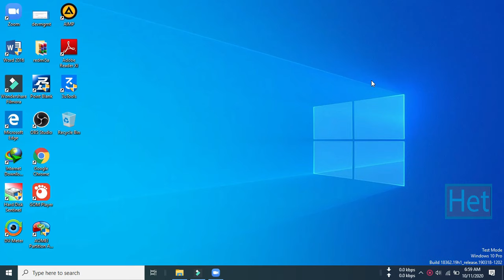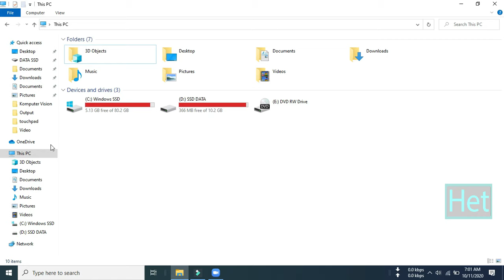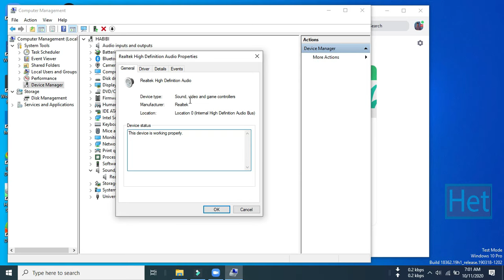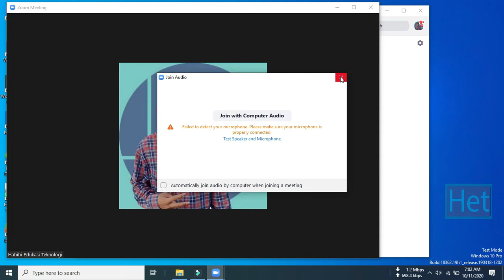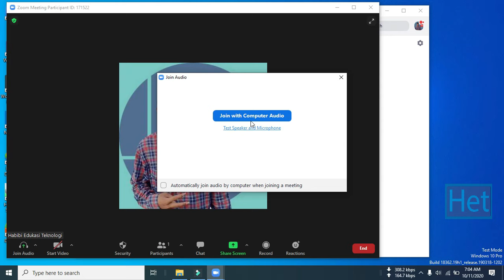3 Tips Mengatasi Suara Tidak Terdengar Ketika Meeting Zoom Pada Laptop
selamat datang kembali dichannel Habibi edukasi teknologi, kali ini saya akan memberikan tips bagaimana cara mengatasi suara tidak terdengar ketika kita menggunakan aplikasi zoom, pada dasarnya ini adalah masalah microphone dan hak akses perizinan dilaptop, untuk selengkapnya akan saya jelaskan pada video, silahkan di simak.. Jika ada yang ingin request driver audio boleh komentar dibawah, sertakan type laptop, merk, dan versi windows.

Record : iPhone 6s Plus | Redmi 9
Editing Video : Wondershare Filmora9
Editing Thumbnail : Adobe Photoshop CC 2017